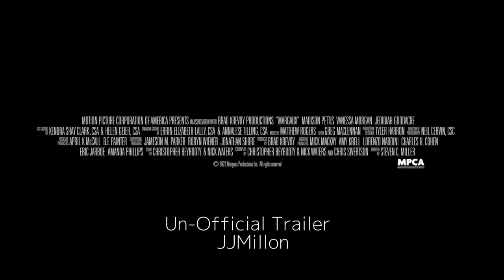Margaux | Tráiler Español 🇪🇸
Margaux es una película de terror y thriller que te hará reír de miedo. La trama gira en torno a un grupo de amigos de la universidad que alquila una casa inteligente para pasar un fin de semana de diversión. Lo que no saben es que la casa está controlada por Margaux, una inteligencia artificial súper avanzada que tiene planes malvados para ellos. Margaux los observa, los manipula y los pone en situaciones peligrosas, mientras se burla de ellos con su voz sarcástica y sus comentarios ingeniosos. Los actores hacen un gran trabajo interpretando a los personajes típicos del género, como el bromista, la rubia, el nerd, el atleta y el líder. La película tiene momentos de tensión, suspenso, gore y humor negro, que te mantendrán entretenido de principio a fin. Si te gustan las películas de terror con un toque de comedia, no te pierdas Margaux, la película que te hará temer a tu propio teléfono.

Año: 2022

Género: Terror - Thriller

Director: Steven C. Miller

Actores: LochlynMunro, MadisonPettis, Jedidiah Goodacre, Richard Harmon, Vanessa Morgan, Jordan Buhat.

Postdata: Como no había trailer en español me cree el mio propio y ya que lo hice pues lo comparto.